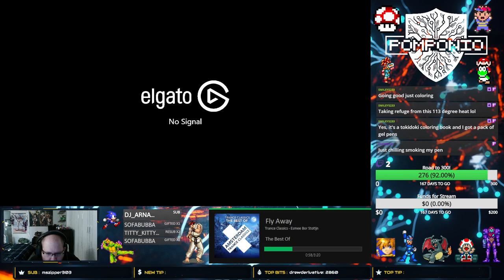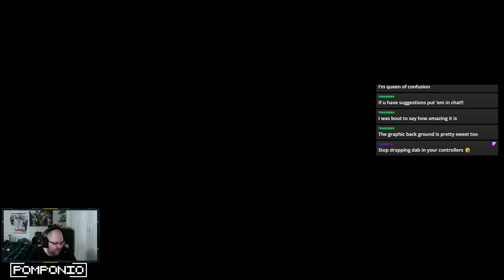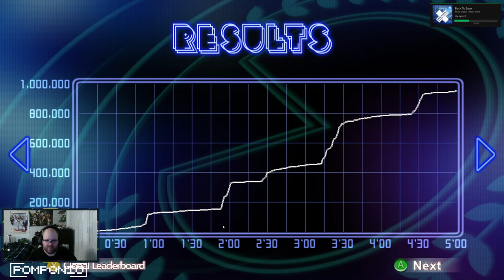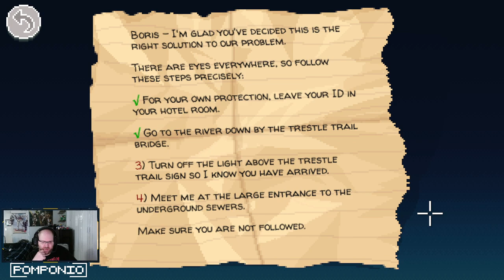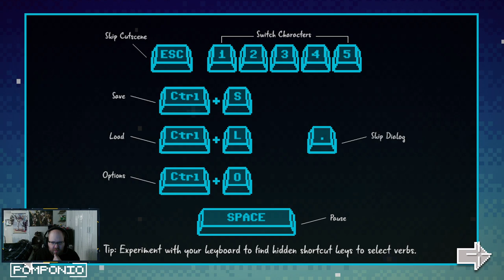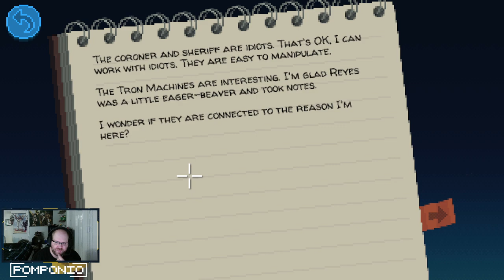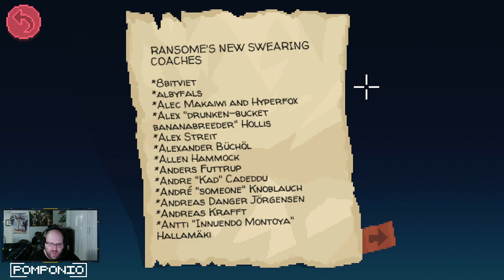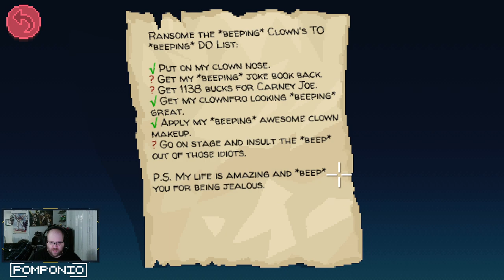Steam Sunday: Tetris Effect, Thimbleweed Park and Pony Island! 7/16/23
We started out playing some Tetris Effect, but the buttons on my controller kept sticking, so we switched it up to Pac Man Championship Eddition, Thimbleweed Park and then some Pony Island.